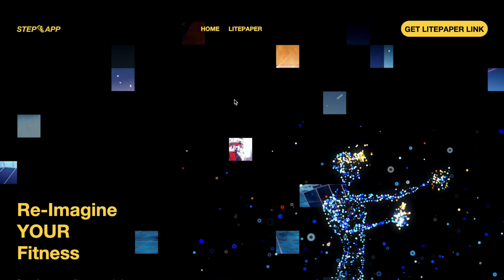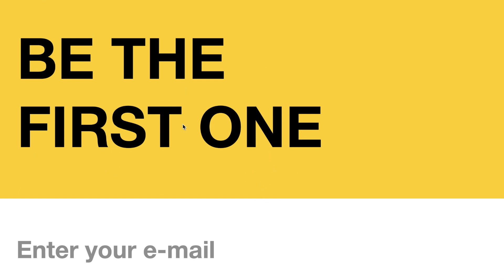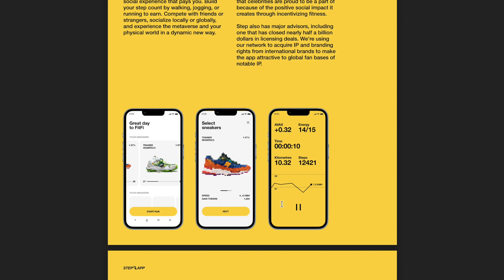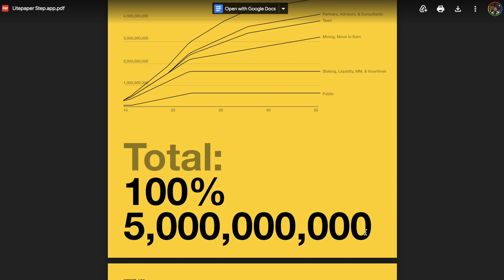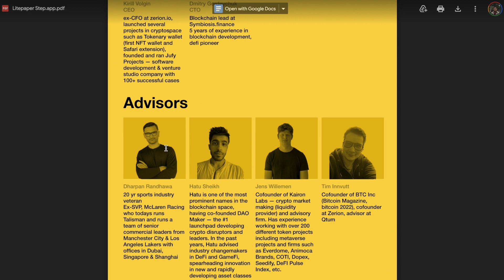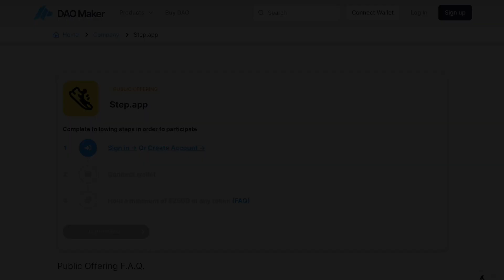43x Potansiyeli Olan FitFi Projesi | StepApp İncelemesi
Bugün sizler için sponsorlu olarak yeni Dao Maker SHO'su olan StepApp projesini inceledim.

Tüm bu soruların cevabı ve haftanın önemli haberleri için Kripto Emre'yi takip edin!